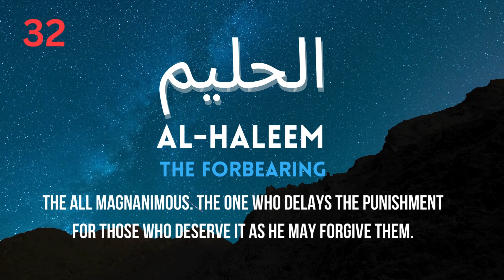99 Names of Allah | Names 31-40 | Short Clips